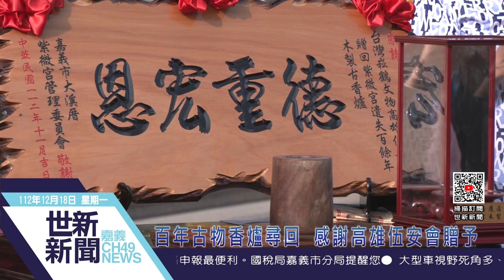世新新聞 百年古物香爐尋回 感謝高雄伍安會贈予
112年12月18日 (一) 世新新聞

百年古物香爐尋回  感謝高雄伍安會贈予

日前嘉義大溪厝紫微宮在一次機緣下在高雄找到遺失多年的百年古物香爐，在經過溝通後，高雄伍安會也直接將百年木製香爐回捐紫微宮，現場舉辦了回贈匾額以及香爐安座儀式，氣氛十分熱鬧